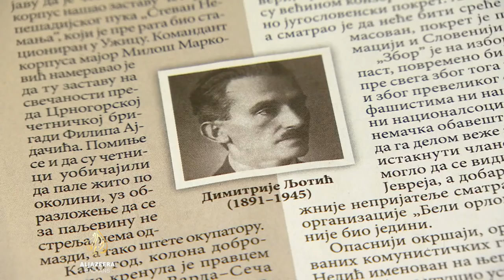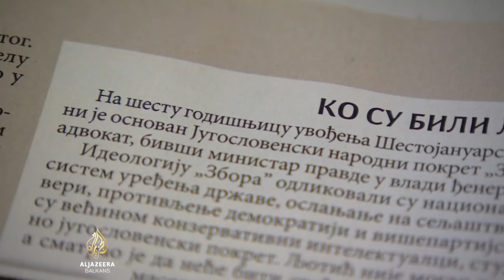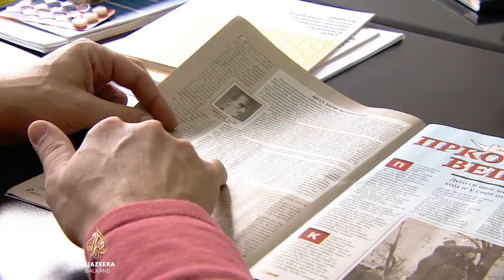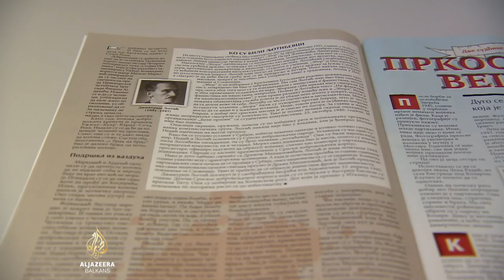Politikin Zabavnik zbog Dimitrija Ljotića optužen za pokušaj revizije historije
Politikin Zabavnik, list koji ove godine slavi 80 godina postojanja i koji se smatra jednim od najuglednijih magazina za sve "od 7 do 107 godina", u središtu je pozornosti nakon teksta o Dimitriju Ljotiću, čelniku pokreta ZBOR i suradniku Njemačke tokom okupacije u Drugom svjetskom ratu. Tekst u kojem se njegove aktivnosti, kažu kritičari, u najmanju ruku ublažavaju, oštro je osudila jevrejska zajednica u Srbiji, ali i novinarske udruge, koje ističu da je u Srbiji već duže vrijeme na djelu revizionizam.